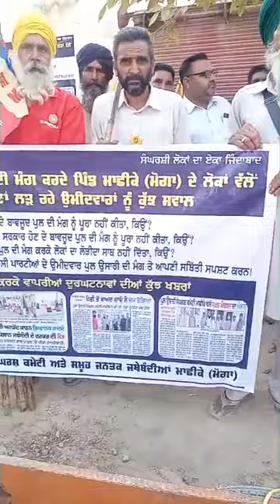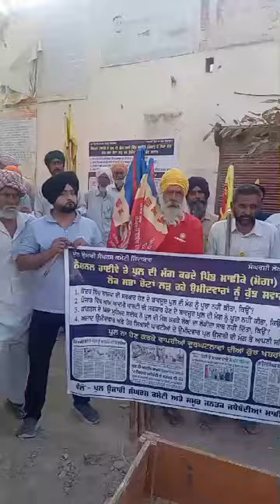PIND MACHHIKE walea ne kar deta ਐਲਾਨ ਲੀਡਰਾ ਨੂੰ Mp ਚੋਣਾਂ ਦੌਰਾਨ ਜੇ ਸਵਾਲਾ ਦ ਹੋਵੇਗਾ ਤਿੱਖਾ ਵਿਰੋਧ